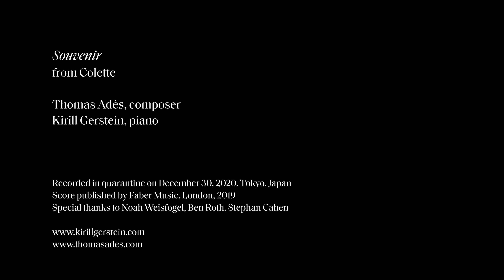Souvenir from Colette by Thomas Ades. Kirill Gerstein, piano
From my quarantine to your lockdown: Wishing you a happy, healthy and peaceful New Year. I feel that this quiet and nostalgic piece is fitting to waive the past year off.

Thomas Adès composed the score for the film Colette.
This piano piece appears as "End Credits 2" in the film.

Score published by Faber Music, London, 2019
Recorded in quarantine on December 30, 2020. Tokyo, Japan
Special thanks to Noah Weisfogel, Ben Roth, Stephan Cahen